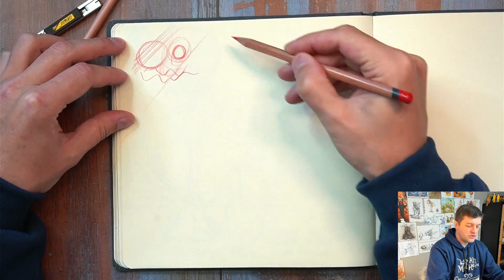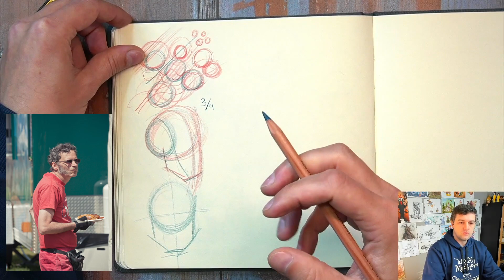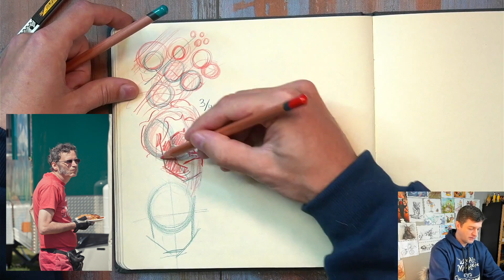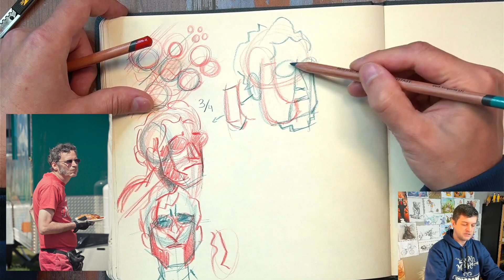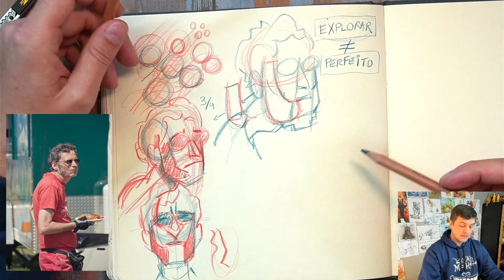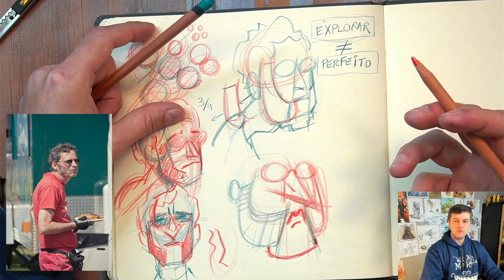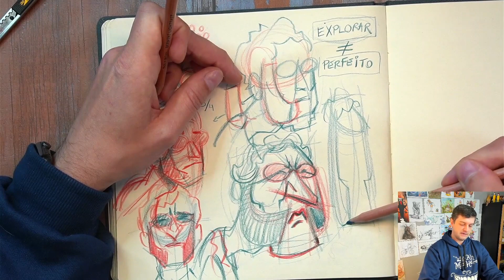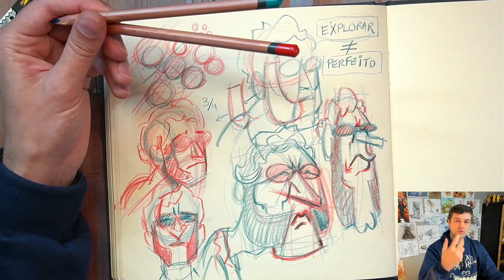Isso Te Faz Desenhar Personagens Autorais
Vou te ensinar em 3 passos como ir da fotografia à caricatura e ter personagens autorais agora